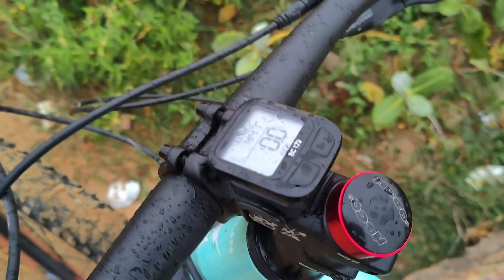I spent Rs.75000/- on my mtb 🔥 | Marlin yeti | Air fork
Thanks ✨